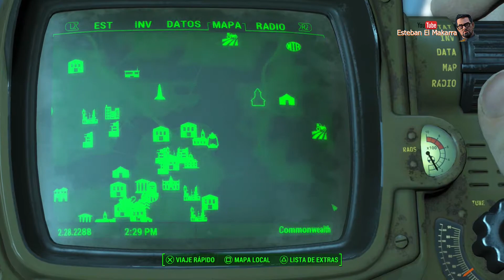Fallout 4 - 110 Llévale el suero a Virgil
¡Bienvenidos de nuevo, Makarras! 🎮🚀 En este video, nos adentramos en el apocalíptico mundo de Fallout 4, específicamente en la misión “Llévale el suero a Virgil”.

Virgil, un científico que logró escapar del Instituto, nos pide un favor. Necesita que le llevemos un suero que se encuentra dentro del Instituto. Este suero tiene el potencial de devolverle su apariencia humana. Para conseguirlo, debemos adentrarnos en una zona abandonada del Instituto, el laboratorio VEF. Pero cuidado, esta zona está fuertemente protegida.

Una vez que conseguimos el suero, tenemos dos opciones. Podemos entregarle el suero a Virgil, o podemos mentirle y decirle que no lo encontramos. Cada decisión tiene sus consecuencias, así que elige sabiamente.

Este video se ha grabado sin comentarios para que puedas sumergirte completamente en la experiencia del juego. 🎧🕹️

No olvides unirte a nuestro canal para más contenido de Fallout 4 y otros juegos increíbles. Aquí está el enlace a nuestro canal

Welcome back, Makarras! 🎮🚀 In this video, we delve into the apocalyptic world of Fallout 4, specifically the mission “Bring the serum to Virgil”.

Virgil, a scientist who managed to escape from the Institute, asks us for a favor. He needs us to bring him a serum that is located inside the Institute. This serum has the potential to return him to his human appearance. To get it, we must venture into an abandoned area of the Institute, the VEF laboratory. But beware, this area is heavily guarded.

Once we get the serum, we have two options. We can give the serum to Virgil, or we can lie to him and tell him that we did not find it. Each decision has its consequences, so choose wisely.

This video has been recorded without comments so that you can fully immerse yourself in the gaming experience. 🎧🕹️